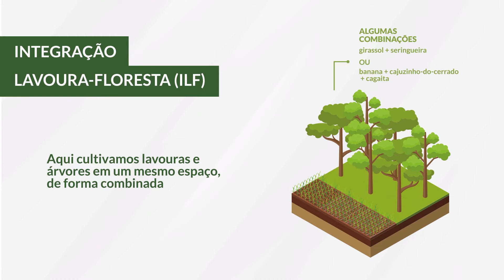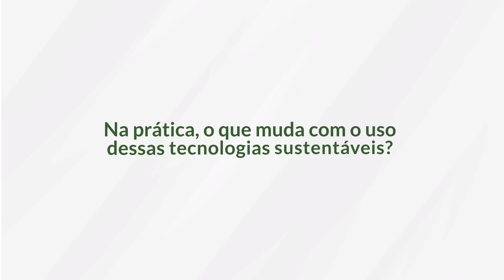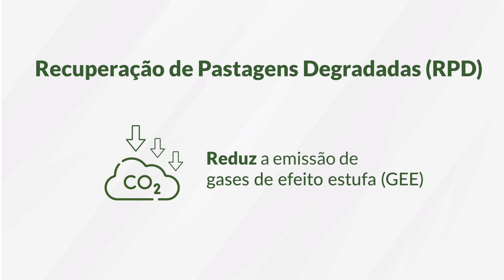PRS - Cerrado | Tecnologias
Organização da Sociedade Civil, sediada em Brasília, que desenvolve projetos em prol do Desenvolvimento Local por meio da Pesca e Aquicultura, Turismo, Cooperação e Fortalecimento Institucional, Desenvolvimento Rural, Diálogo Social e Gestão de Conflitos